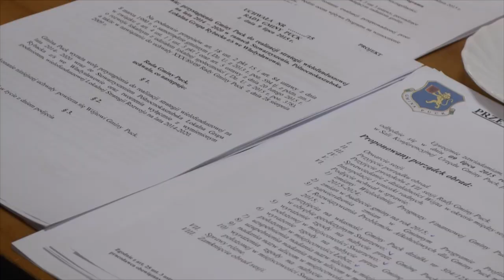VIII sesja Rady Gminy Puck 9 lipca 2015r